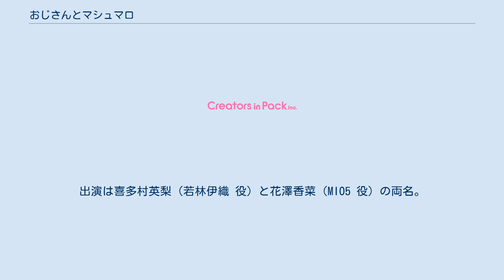おじさんとマシュマロ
菓子・製菓業を題材とした漫画
『おじさんとマシュマロ』は音井れこ丸による日本の漫画作品。
略称は「おじマシュ」。
ウェブコミックとしてイラスト投稿サイト「pixiv」に掲載された後、2015年11月からは「pixivコミック」内で運営されている、一迅社とpixivの共同運営によるウェブコミック配信サイト『comic POOL』にて配信されている。
 2017年10月6日配信の26話で完結、結婚した日下と若林の娘のましろを主人公とした続編『おじさんとようじょとマシュマロ』を2018年3月16日より配信。
 中年サラリーマン・日下に思いを寄せる同僚のOL・若林は、彼に接近するために彼の大好物であるマシュマロで彼の気を引こうとするが、その気持ちには気づいてもらえない。
果たして若林の思いは日下に届くのか？ 2015年6月にアニメ化が発表され、5分枠の短編テレビアニメとして2016年1月から3月まで放送された。
 放送前週に担当声優5人出演による「放送直前スペシャル」を放送。
ネット配信では第0話という扱いになる。
 第2話から第5話までと第9話以降、番組の最後に実写コーナー『工場の先輩・後輩の○○秒スーパーマシュマロクッキング』を放送。
出演は吉富睦と古木のぞみ、ゲストに稲田徹。
 作詞・作曲・編曲は全てshusei。
 『喜多村英梨と花澤香菜の＼おじマシュ〜Radio☆／』のタイトルで2016年1月7日から3月24日まで毎週木曜 0:30 - 1:00（水曜深夜）にラジオ関西のアニたまどっとコム枠にて放送されていた。
出演は喜多村英梨（若林伊織 役）と花澤香菜（MIO5 役）の両名。